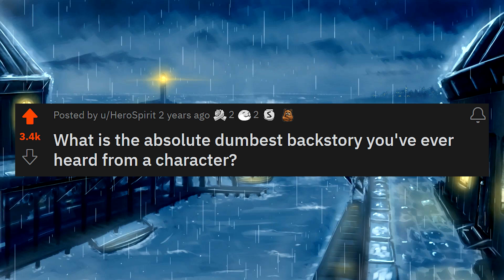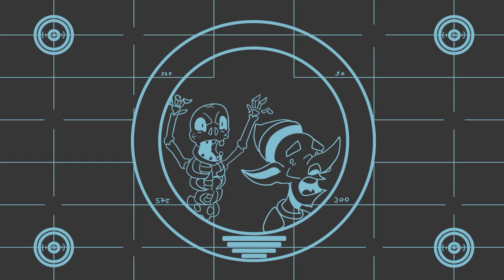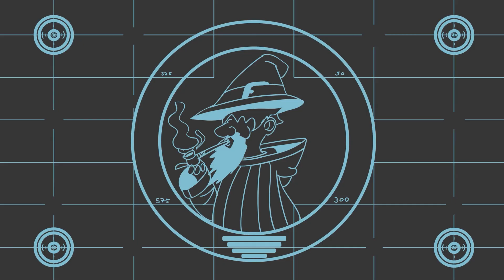What is the DUMBEST backstory you've ever heard? #3